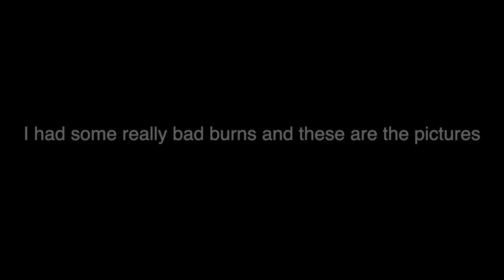Proton Beam Radiation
As most of you might already know, I had cancer. Part of my cancer treatment included getting proton beam radiation. This is a video of me getting radiation. I got radiation every weekday for a total of 6 weeks. The video is fast forward through most of it. The whole process usually took a total of 30 minutes everyday.